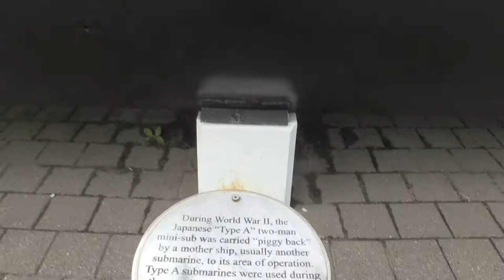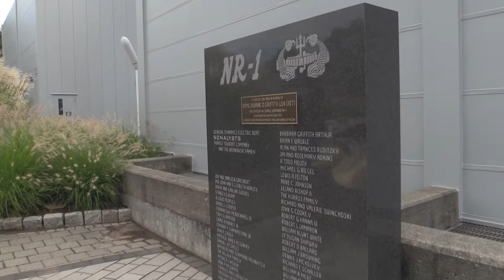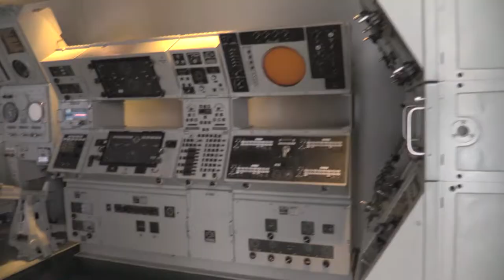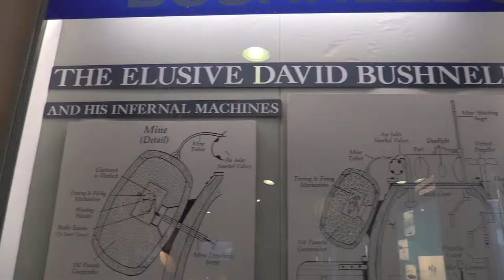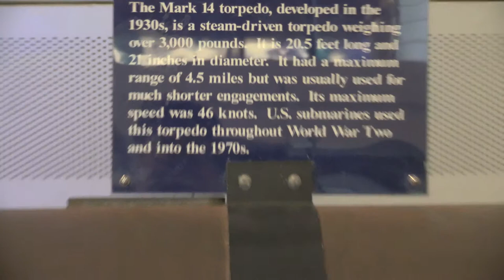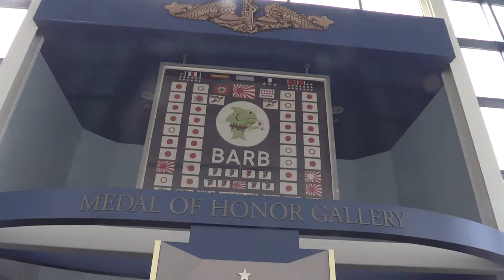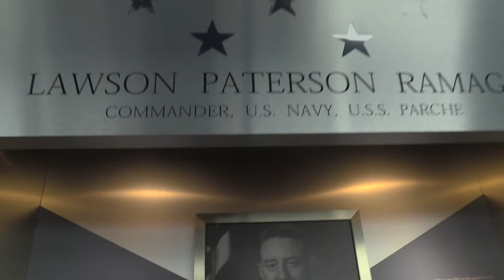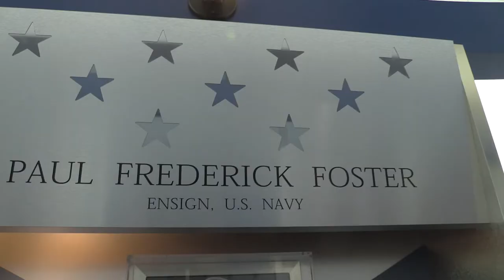United States Navy Submarine Force Library and Museum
Our visit to the United States Navy Submarine Force Library and Museum in Groton, CT.